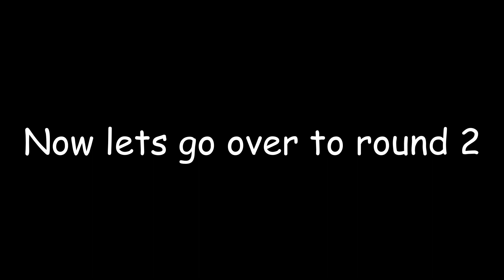Best CSGO drawing tablet player???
Sheeeesh

Wanna see the best csgo tablet player?